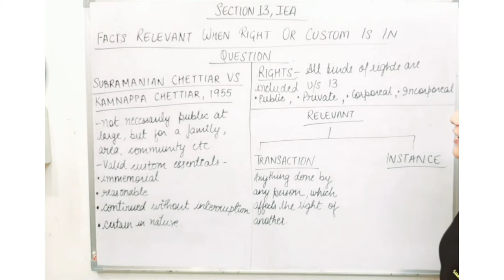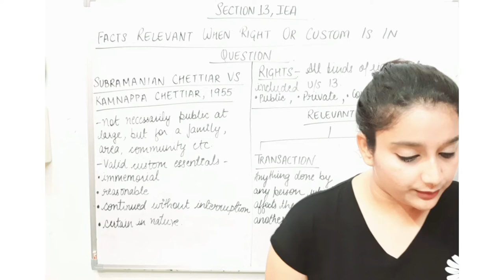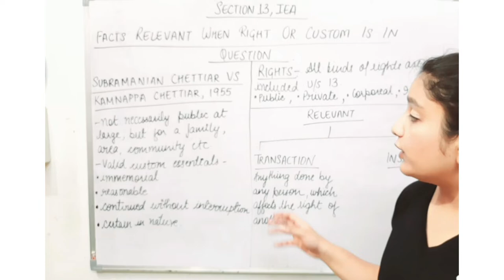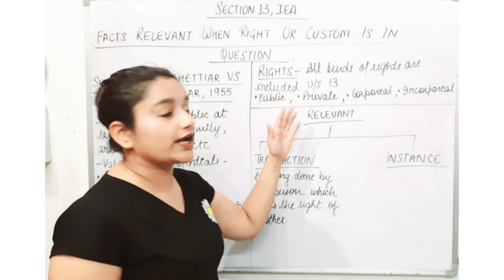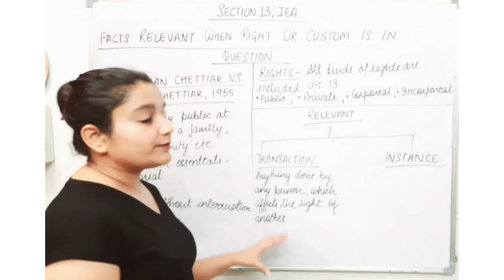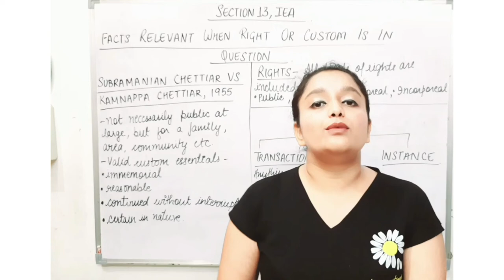Section 13, Indian Evidence Act, 1872